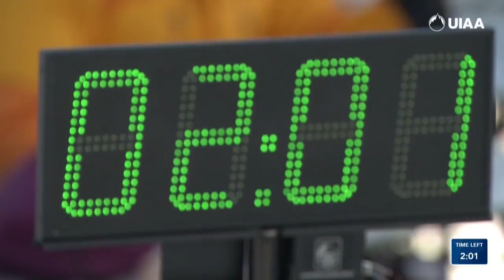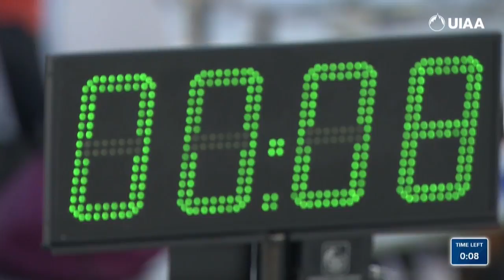The competition has started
The competition has started at the 2018 UIAA Ice Climbing World Cup competition in Hohhot, China.